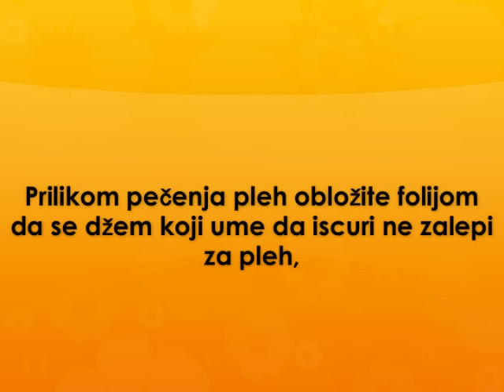Strudla sa dzemom Recept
recept za strudlu sa dzemom